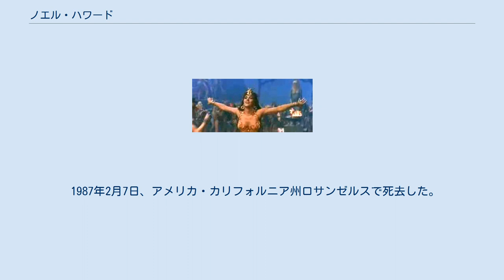ノエル・ハワード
ノエル・ハワード（Noël Howard、1920年12月25日 - 1987年2月7日）は、アメリカ合衆国の映画監督、脚本家、映画プロデューサーである。
 1920年12月25日、フランスのパリで生まれる。
 1953年、22歳のころ、フランスでロケーション撮影を行ったアナトール・リトヴァク監督によるアメリカ・フランス合作映画『想い出』に、美術デザイナーとしてクレジットされる。
1955年には、ハワード・ホークス監督がウィリアム・フォークナーの原作をエジプトロケ、ローマのティタヌス・アッピア撮影所でセット撮影を行った『ピラミッド』でB班監督を務めた。
以降、ビリー・ワイルダーがふんだんなフランスロケを行った1957年の『昼下りの情事』を始め、MGMの海外大ロケーションもののB班監督を多く手がけた。
1962年のデイヴィッド・リーン監督の『アラビアのロレンス』、1963年のニコラス・レイ監督の『北京の55日』といった大作の現場をB班監督として、職人的に仕切った。
 ハワードがB班監督を務めた『ソロモンとシバの女王』のジーナ・ロロブリジーダ。
 1964年、歌手のジョニー・アリディ、シルヴィ・ヴァルタン主演、レイ・ヴァンチュラのプロデュースするフランス映画『ジョニーはどこに』で監督としてデビューした。
 フランスの映画プロデューサー、ラウール・レヴィがドニス・ド・ラ・パテリエール監督、アラン・ドロン主演で、1962年から撮影を進めていた大作『マルコ・ポーロ 大冒険』の製作現場の収拾がつかなくなり、共同監督として声がかかる。
同作は1965年8月6日に公開されたが、惨憺たる興行成績で、レヴィの会社は破綻した。
 その後もハワードは、スペインで大ロケーションを行ったロバート・シオドマク監督の『カスター将軍』などのB班監督をつとめた。
1969年以降は、フランスやイギリスでのテレビ映画に進出した。
 1987年2月7日、アメリカ・カリフォルニア州ロサンゼルスで死去した。
満66歳没。